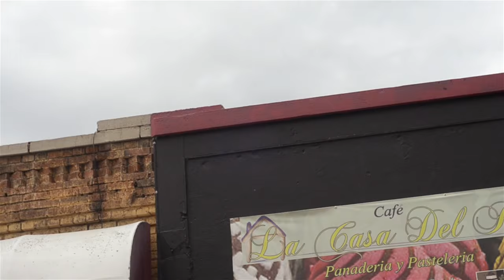Negocio Panadería La Casa del Pan